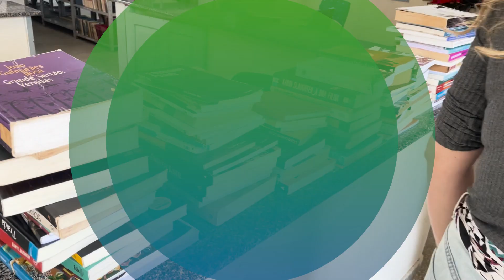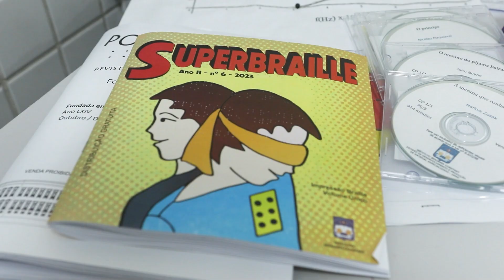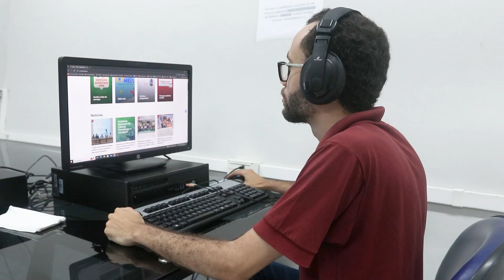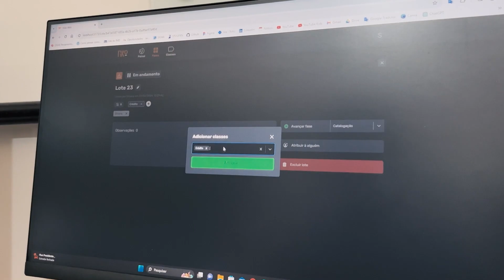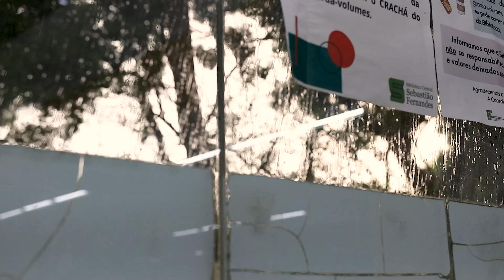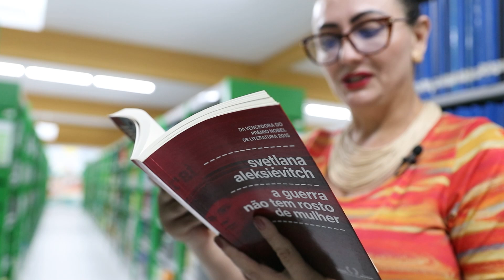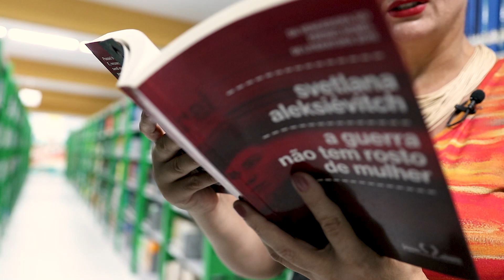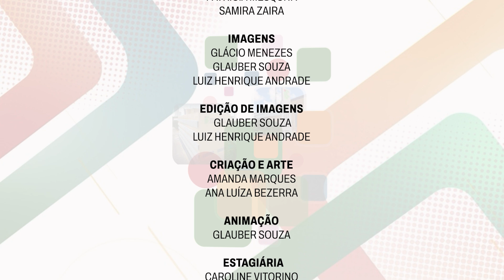IFRN EM PAUTA 15 - 2024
IFRN em Pauta; Episódio 14

Abertura: 00:00 - 00:29
Doação de Livros: 00:30 - 02:52
Napne: 02:53 - 07:32
Prorrogação Semead: 07:53 - 09:24
Vídeo Institucional IFSOL: 09:25  - 14:57
Entrevista com Yuri Padilha: 14:58 - 20:38
Fala Reitor!: 20:39 - 22:01
Vídeo Institucional CSA: 22:02 - 24:59
Minuto Literário: 25:00 - 27:50
Encerramento: 27:51 - 28:30

Edição 2024